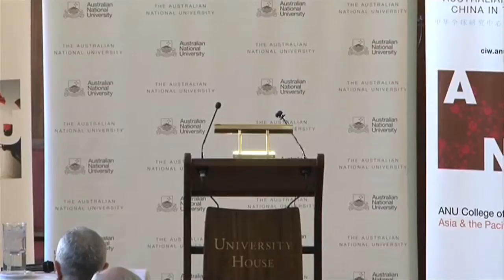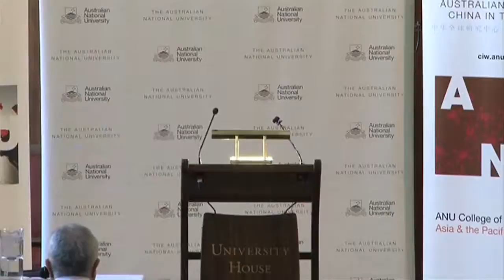China in the World Lecture - Geremie Barmé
In this video Professor Geremie Barme delivers the Inaugural CIW Annual Lecture, Australia and China in the World: whose literacy? This video was recorded at The Australian National University on the 15th of July, 2011.

This lecture seeks to address anxieties over 'China Literacy' in an age of Chinese economic ebullience, historical revival and national aspiration. In doing so it recalls some of the concerns of founding figures of Chinese Studies at The Australian National University, while advancing ideas related to the Australian Centre on China in the World, which was established in 2010.

Geremie R Barmé is the founding director of the Australian Centre on China in the World and professor of Chinese history at ANU. He has published widely on Chinese history, culture, thought and politics. He is the author of a number of monographs, an editor and a translator. Apart from work in film-maker he is also the editor of the e-journal 'China Heritage Quarterly'.